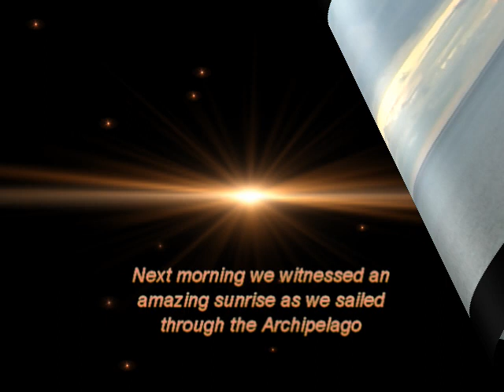Cruising the Swedish Archipelago